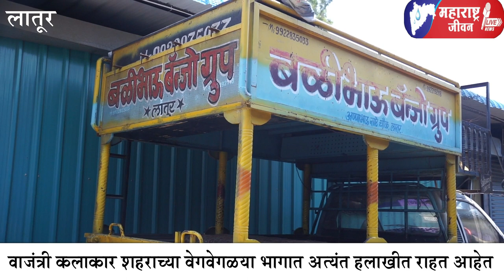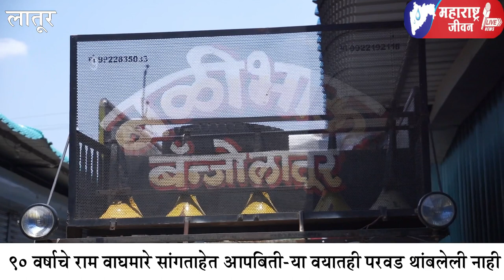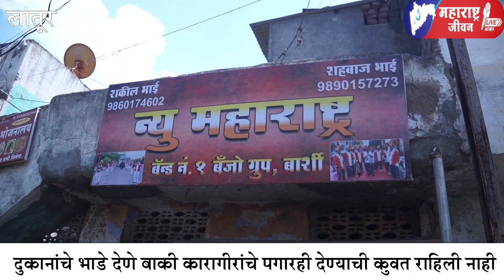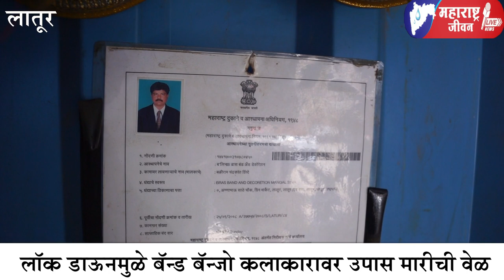Latur : अमित देशमुख देणार का वाजंत्री कलाकारांच्या अश्रुंचा हिशोब...?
लातूर - प्रतिनिधी
आपल्या सुखा आणि दुखामध्ये नेहमी सहभागी असणार्या वाजंत्री कलाकारांवर Lock down मध्ये उपासमारीची वेळ आलेली आहे. लातूर शहरात बैंडबाजा पार्टीचे मालक  व कलाकार मिळुन 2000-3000 इतक्या संख्येने वाजंत्री कलाकार आहेत. यांच्यासाठी लगीनसराई हाच पैसे कमावण्याचा ऋुतु असतो पण तोही या लॉकडाउनच्या काळात फुका गेलेला आहे. बैंड व्यवसायात केलेली गुंतवणुक, दिवसेंदिवस वाढणारे दुकानांचे भाडे व कारागीरांना द्यायचे पगार या चक्रात बैंडपार्टी मालक चांगलाच अडकलेला आहे. सामान्य कलाकाराची त्याहून वाईट परिस्थिती आहे. कोणतंही अंगभुत कौशल्या नाही. पुरेसं शिक्षण नाही. तेव्हा जगायचं कस ?? हा मोठाच प्रश्न आहे. लॉकडाउन संपल्यानंतरही ताबडतोब यांचा प्रश्न सुटणारा नाही. खिशातली आमदनी चालू होण्यासाठी याना पुढच्या सिझनचीच वाट पहावी लागणार. तेव्हा पुरत्या तोट्यात गेलेल्या या व्यवसायाला पुन्हा नवी उभारी द्यायची व सगळं पुर्वपदावर आणायचं तर बैंकेकडुन कर्ज घ्यावं लागेल शासनाचे परवाने लागतील. पण बैंक व्यवसायाला बैंका कर्ज देणार नाहीत आजपर्यंत दिलं नाही. तेव्हा पुढंही देणार नाही. याची भीती यांना आहे. याप्रसंगी सांस्कृतिक मंत्री  अमित देशमुख यांनी लक्ष घालावं व आम्हांला मदत करावी. त्याशिवाय आमचं जगणं कठीण आहे. अश्या भावना वाजंत्री कलाकारांनी महाराष्ट्र जीवन समोर  बोलताना मांडल्या.

Band Banjoartist
Bank Denay Lone
Question of Survive

Maharashtra Jivan Live News Network